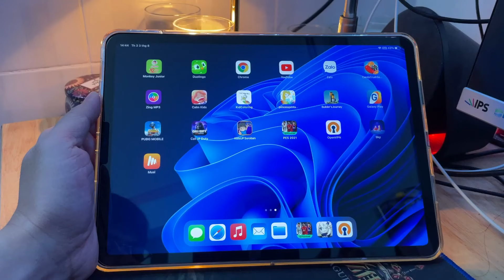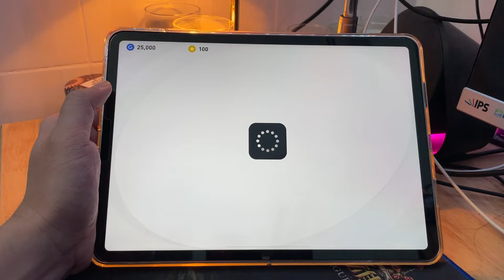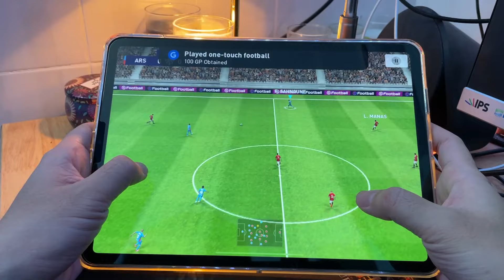eFootball PES 2021 On Apple iPad Pro 2021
Have Fun